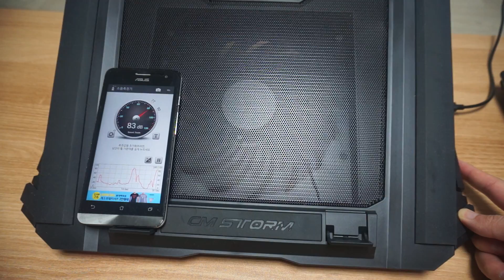쿨러마스터 노트북 쿨러 SF 17